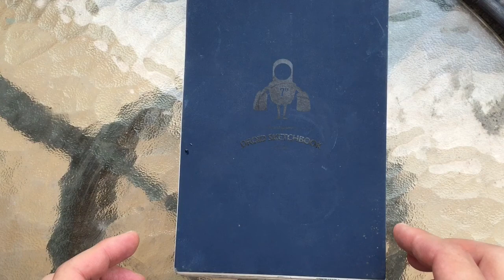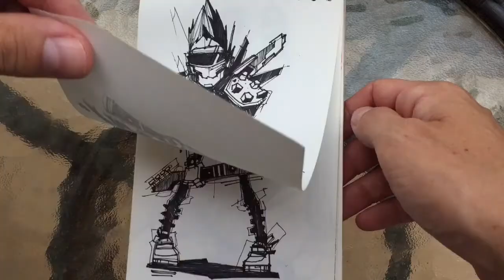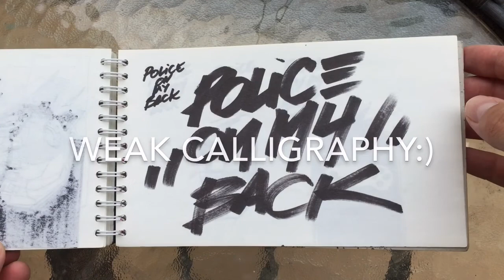Sketchbook 2015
These are freehand sketches with pens and markers, no pencils/erasers were used:)
2015, Shenzhen